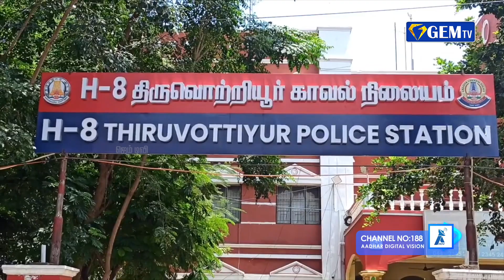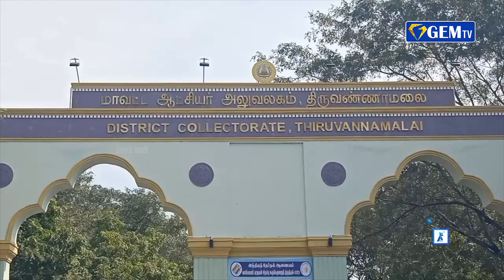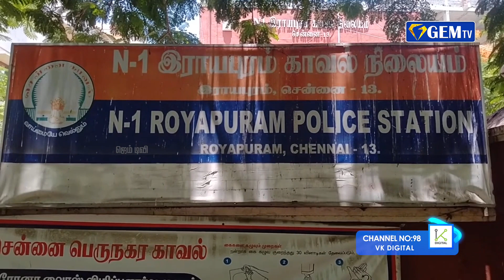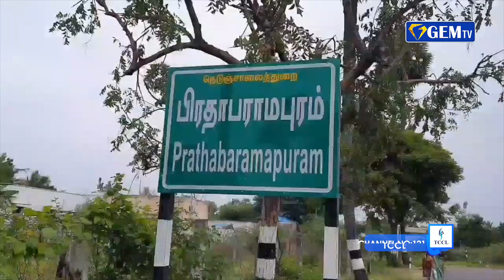தமிழகத்தில் ஒமைக்ரான் போன்ற பாதிப்பு எதுவும் இல்லை.மருத்துவத்துறை அமைச்சர் மா.சுப்பிரமணியன் தகவல்.